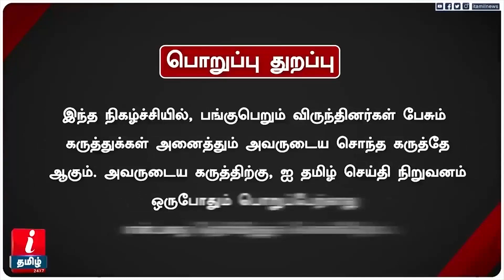பேரம் பேசிய தாய்?அந்த 3 நிமிட சிசிடிவியில் இருக்கும் உண்மை | Rooster Rahul | Kallakurichi | Srimathi